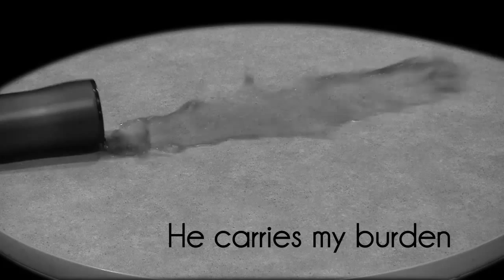LW Video Test B